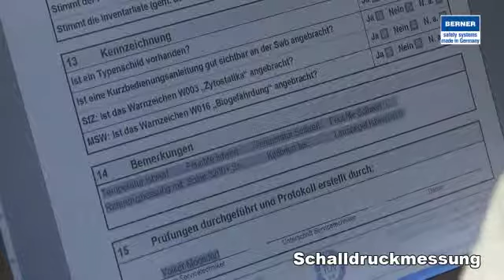Berner Service: Schalldruckmessung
Service für Sicherheitsbänke und Isolatoren - Teil 8: Schalldruckmessung